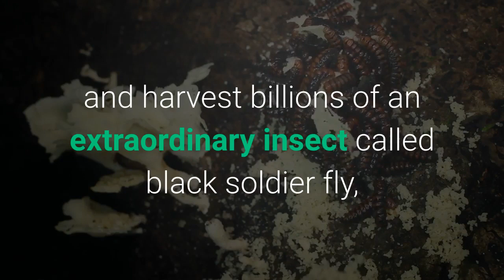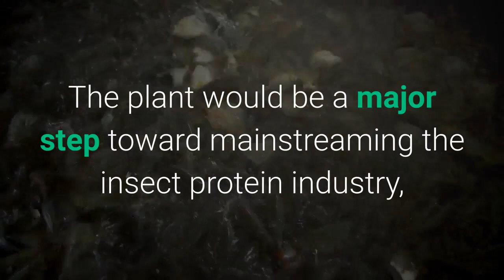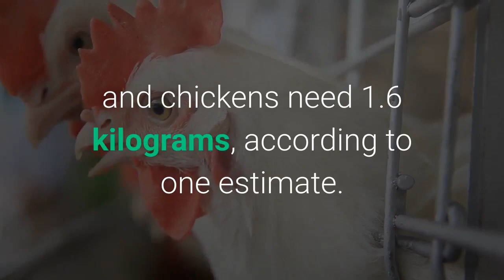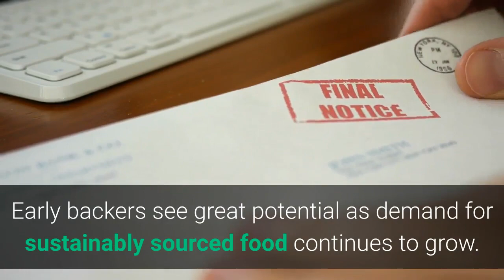World’s Largest Insect Protein Farm Signals Future Of Food Supply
The frontier of the agriculture industry is about to take a big step closer to going mainstream. Chicago-based food processing company Archer Daniels Midland     ADM   (ADM) and InnovaFeed, a French firm that makes insect protein for animal feed, plan to begin building what will be the world’s largest insect protein facility in 2021 in the city of Decatur in central Illinois. The partnership between ADM, a $28 billion giant, and the startup InnovaFeed amounts to a vote of confidence in a nascent industry that could one day play a key role in the global agriculture sector.“I’m in awe. If they can pull this off, it will be magnificent,” said Jeffrey Tomberlin, a professor and entomologist at Texas A&M University who has done pioneering research on insect protein. “This facility will be several times bigger than anything else in the world,” Tomberlin said. ADM and InnovaFeed plan to grow and harvest billions of an extraordinary insect called black soldier fly, whose larvae consume prodigious quantities of organic material and convert it into nutrient-rich protein that can then be sold as animal feed. ADM and InnovaFeed aim to produce up to 60,000 metric tons of animal feed protein per year, plus 20,000 metric tons of oils for poultry and swine rations and 400,000 tons of fertilizer. Black soldier fly larvae will eat just about anything — including non-compostable food waste bound for landfills — and produce hundreds of times more protein per acre than traditional animal feed sources. The new plant will give ADM and InnovaFeed a foothold in the burgeoning market for sustainably sourced food at a time when consumers’ environmental awareness is growing. The plant would be a major step toward mainstreaming the insect protein industry, which aims to feed farm animals and aquaculture not corn, soybeans or fishmeal — common types of animal feed — but instead black soldier fly larvae and other grubs. If widely scaled-up, this would mean vastly reducing the carbon footprint and land requirements of farm animals, especially those raised for slaughter. For every kilogram of meat they produce, cows and sheep require around eight kilograms of grains, pigs require about four kilograms and chickens need 1.6 kilograms, according to one estimate. Growing that much grain requires intensive use of land and water. The process for efficiently cultivating black soldier flies wasn’t well understood until the early 2000s — a big reason why the insect protein industry today remains small, consisting almost entirely of startups, including many in Europe, according to Tomberlin, the Texas A&M professor. InnovaFeed, itself only a few years old, runs the current world’s largest facility, in Nesle, France. The new Decatur facility will produce around four times as much animal feed per year. Early backers see great potential as demand for sustainably sourced food continues to grow. More than half of U. S.